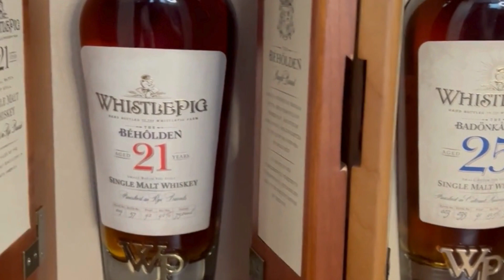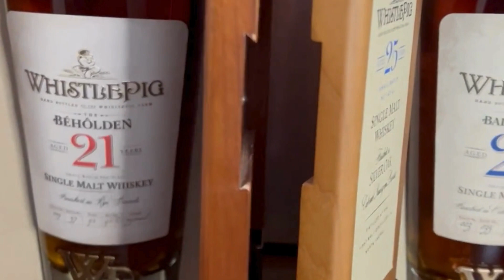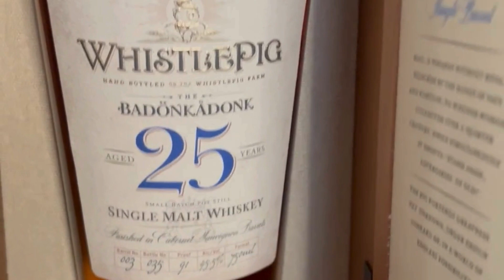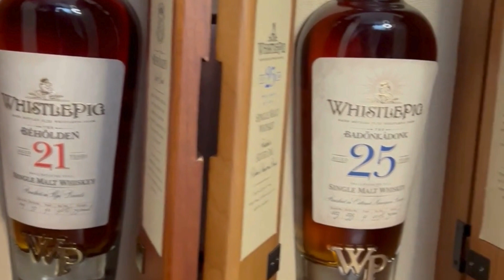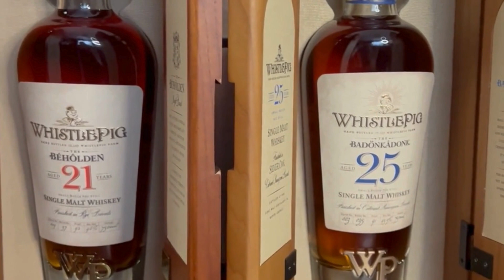WhistlePig 21yr & 25yr Single Malts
The oldest expressions released by WhistlePig to date - the 25 year old Badönkådonk and the 21 year old Béhôlden